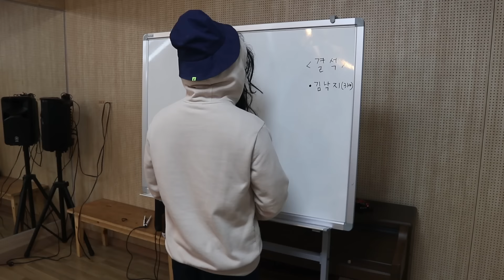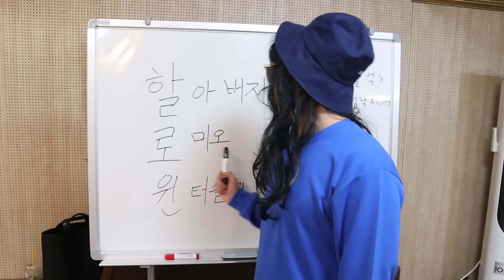28화- 학생들이 선생님 몰카를 한다면?!(ft.할로윈!!)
ㅡㅡㅡㅡㅡㅡㅡㅡㅡㅡㅡㅡㅡㅡㅡㅡㅡㅡㅡㅡㅡㅡ
ㅡㅡㅡㅡㅡㅡㅡㅡㅡㅡㅡㅡㅡㅡㅡㅡㅡㅡㅡㅡㅡㅡ
ㅡㅡㅡㅡㅡㅡㅡㅡㅡㅡㅡㅡㅡㅡㅡㅡㅡㅡㅡㅡㅡㅡ